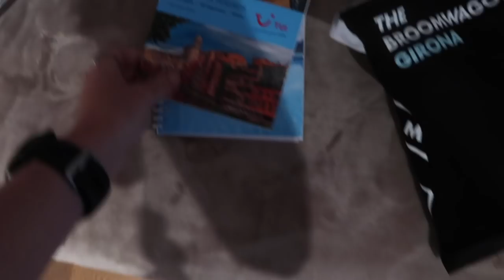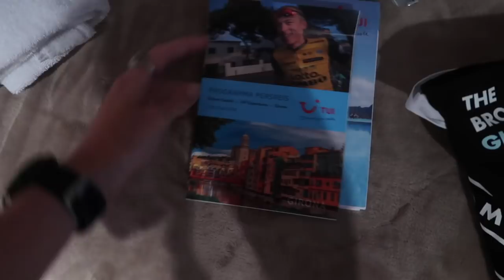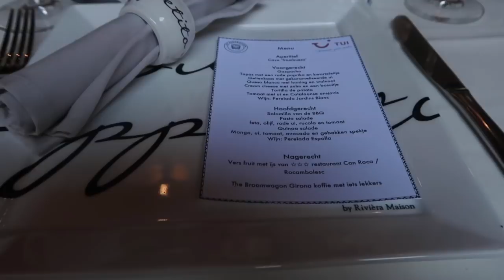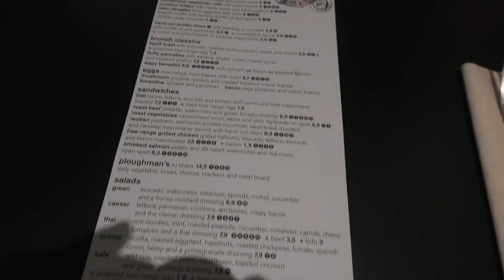VLOG - WIELRENNEN MET TUI SPORTS IN GIRONA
De meest populaire wielerweken van het jaar zijn weer begonnen. Afgelopen weekend is namelijk de Tour de France van start gegaan. De komende maand zal ik daarom op mijn blog iets meer posten over wielrennen. Om te beginnen deel ik vandaag mijn eerste fietsgerelateerde vlog! Een maand geleden werd ik door TUI Sports uitgenodigd voor een persreis naar Girona. Samen met een aantal andere journalisten beleefde ik de Robert Gesink Experience. Naast een uitgebreid reisverslag heb ik ook een vlog gemaakt om jullie mee te nemen tijdens deze gave reis.